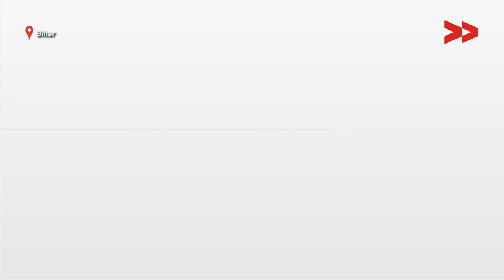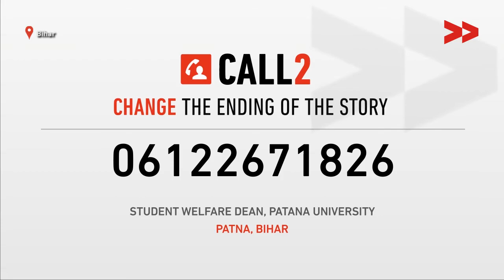The Blind students in Patna university hostel, Bihar - Amir reports for Indiaunheard